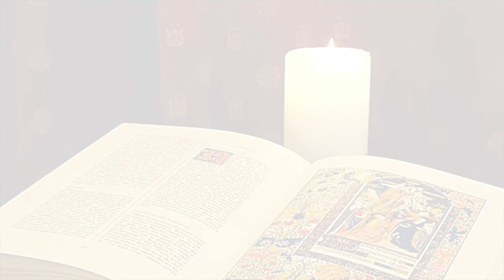La Buona Novella - Commento al Vangelo della Domenica - XV domenica T.O. anno C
Commento al Vangelo